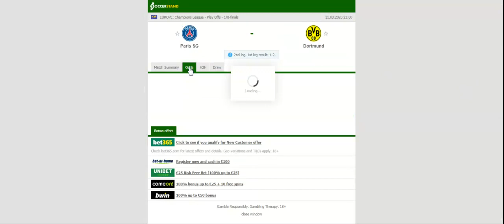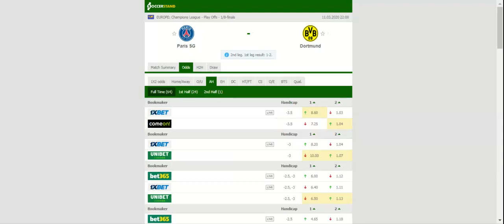PSG VS BORUSSIA DORTMUND PREDICTION & BETTING TIPS - 11/03/2020